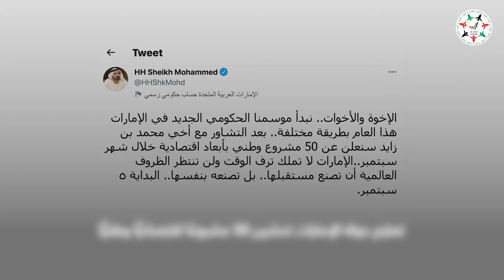الإمارات تعلن بدء الموسم الحكومي الجديد بـ50 مشروعًا اقتصادًيا وطنيًا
انطلاقًا من حرص القيادة الرشيدة الدائم على استباق المستقبل والإنجازات.. الإمارات تعلن بدء الموسم الحكومي الجديد بـ50 مشروعًا اقتصادًيا وطنيًا ستشكل إضافة نوعية لمسيرة الدولة

‎تابعوا فرسان_الإمارات عبر حساباتنا التالية